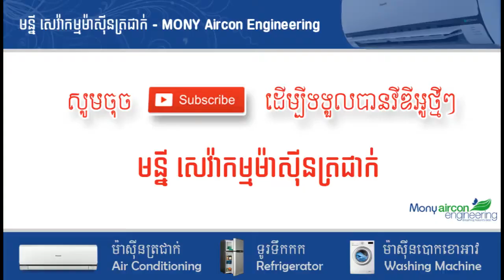របៀបភ្ជាប់កង់ដង់ជាមួយ Compresor - M Share